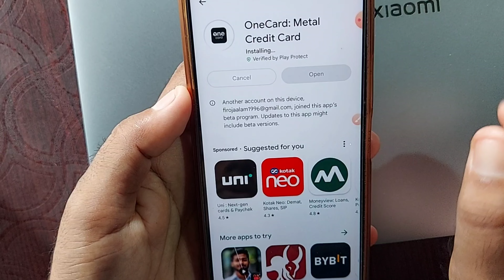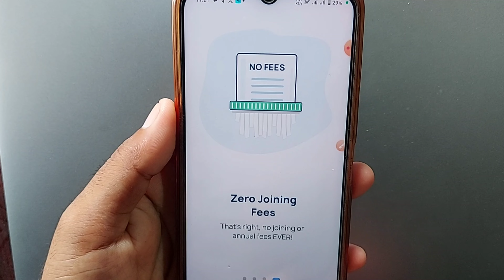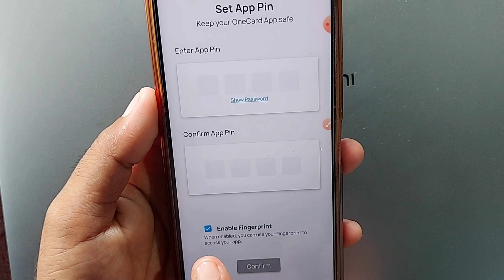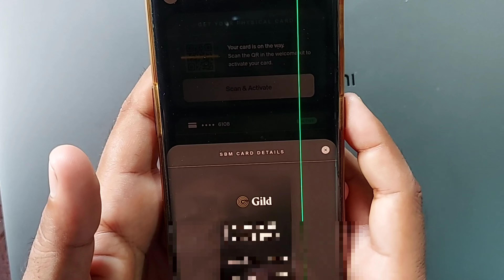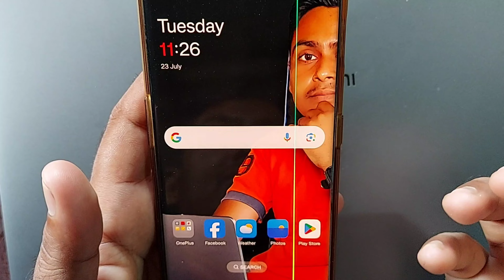One Card kaise Apply kare | One card Credit Card Apply | Lifetime Free Student Credit Card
Refer Code:- FIROZ88